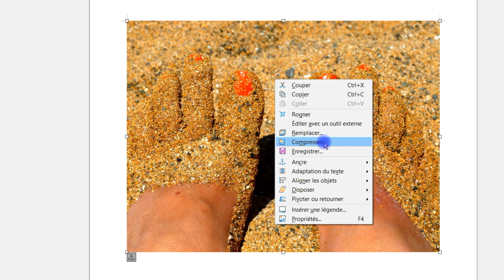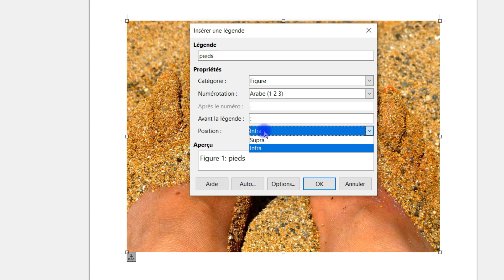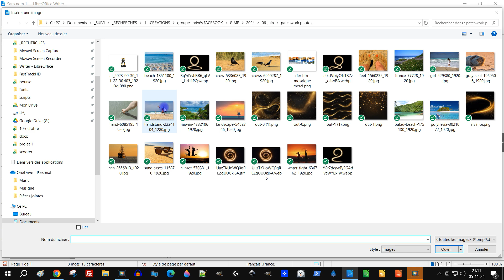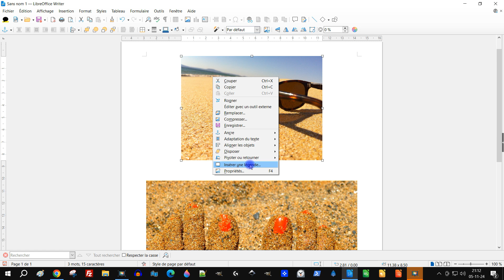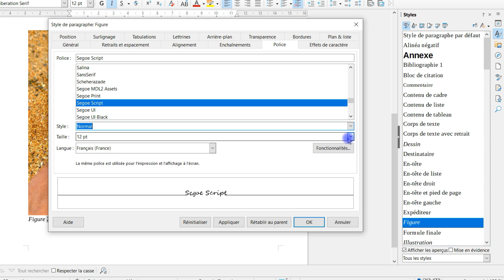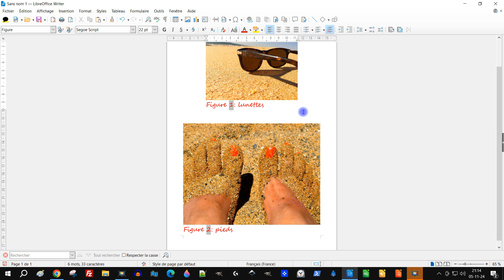insérer une légende sous une photo et automatiser la mise en forme pour toutes les légendes d une i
🎁  LOGICIELS

DEBUTANTS SUR GIMP ?

- etc.